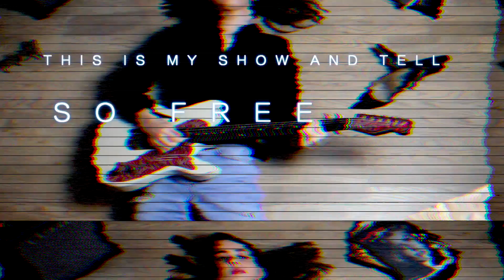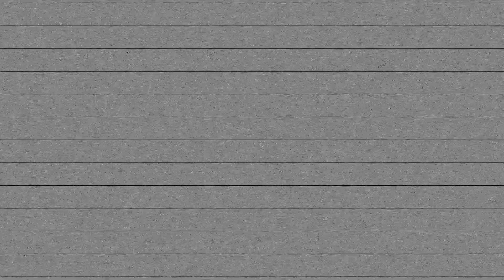Emmelie de Forest - Sanctuary (Official Lyric Video)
Hi Everyone, here is the official lyric/audio video for Sanctuary

A special thanks to Santiago Orgaz @ Binary Beryl Music